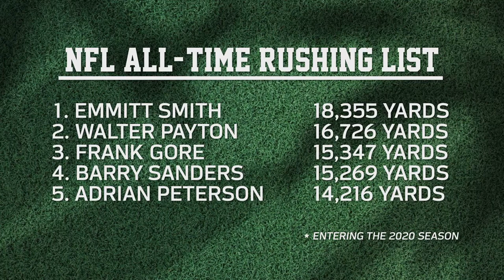Frank Gore: Still Running After All These Years | NFL Films Presents